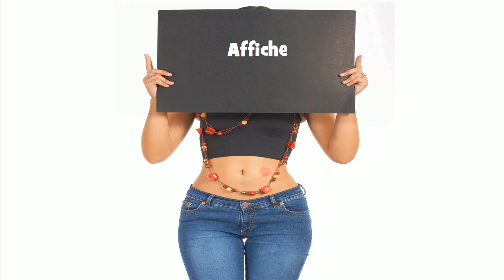French pronunciation # Affiche